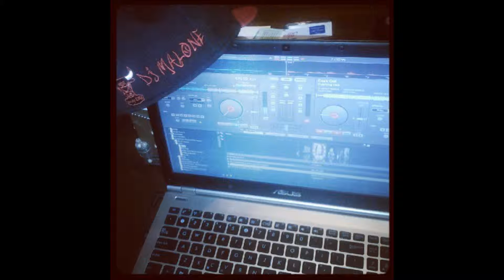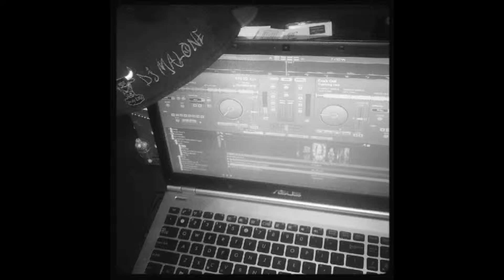Party in the USA--Remix_DJ Malone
DJ MALONE SWICH MIX Miley Cyrus party in the usa twitter @djmalonepro